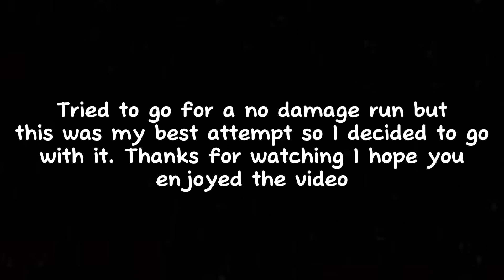Right 2 Fight Jeff Dojo [Legend + No Items]